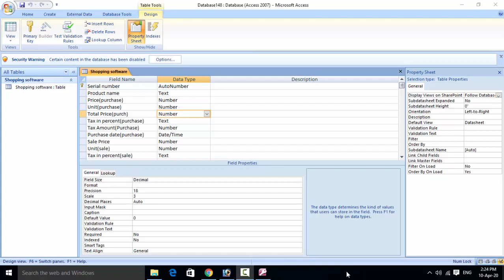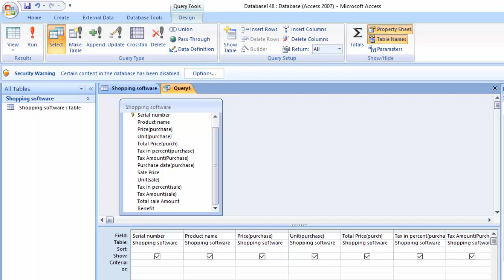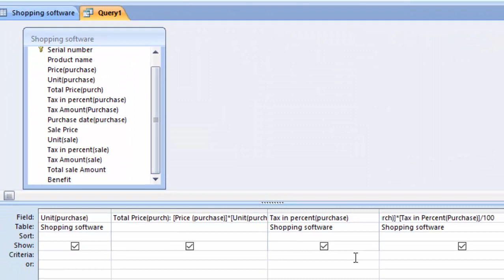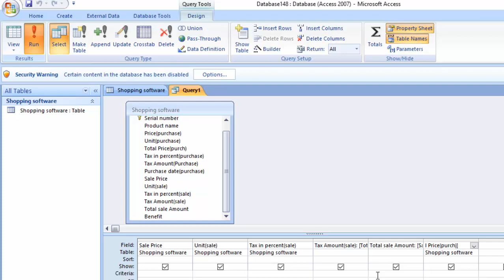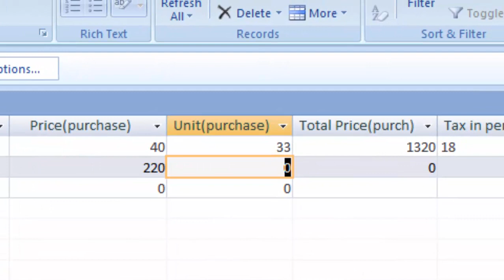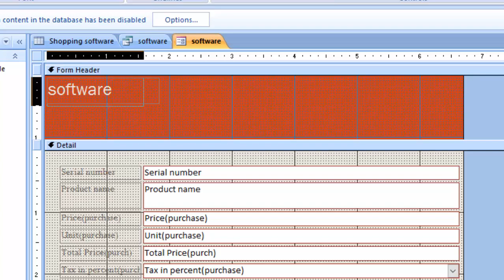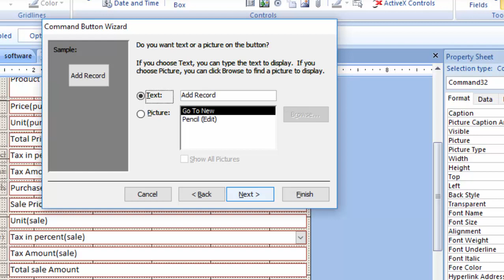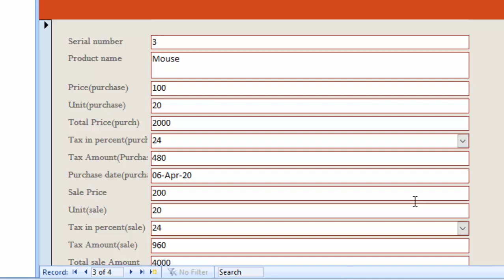Create your own software in Microsoft access in hindi and english khud ka software banayen